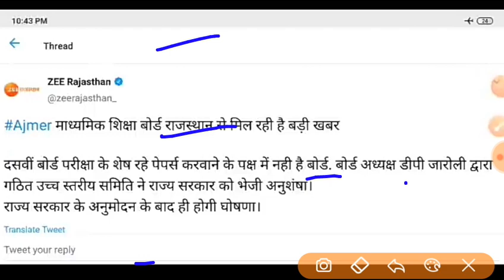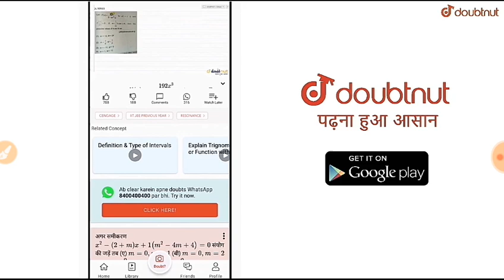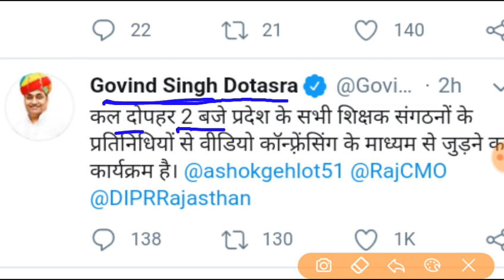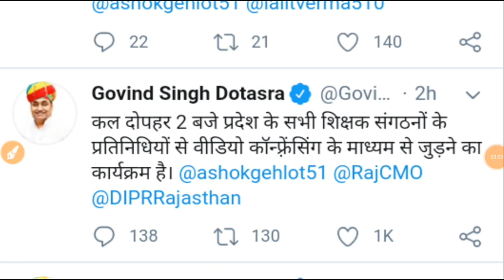राजस्थान बोर्ड 10वीं की परीक्षा नही होगी | 12वीं की इस दिन से | RBSE Board Exam 10th and 12th News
1. RBSE 10th abd 12th exam 2020
2. Rajasthan board ajmer new time table 2020
3. rbse 10th exam date 2020
4. rajasthan board 12th new time table 2020
5. board exam latest news

More Features
1) Saari important books milengi solved video solutions ke saath
2) Previous year papers, Important PDFs, Question Bank
3) Tips,Tricks & Concept Videos Topic-wise
4) Crash Course, Mock Tests, Quiz
5) India's biggest student's community
& much more